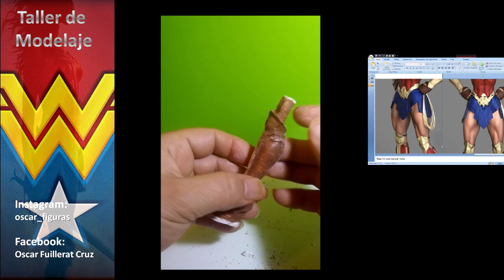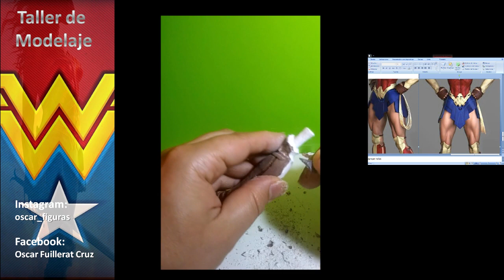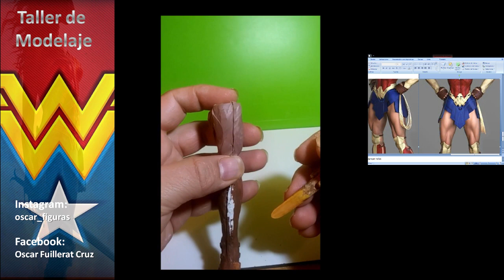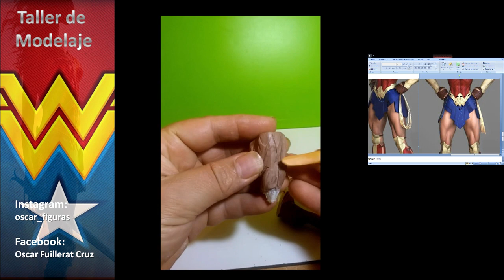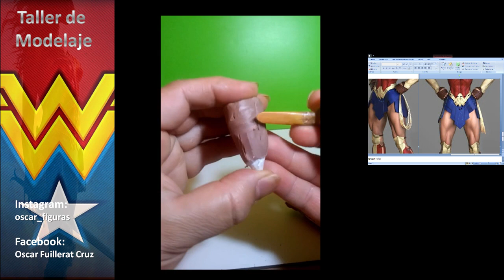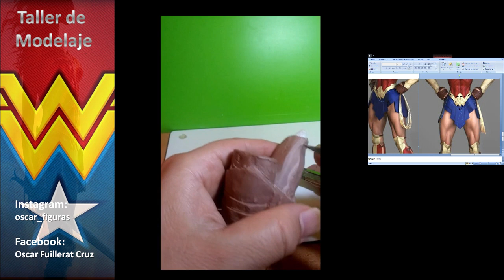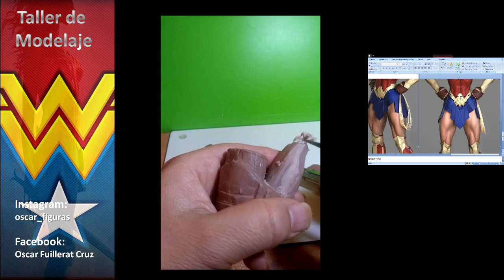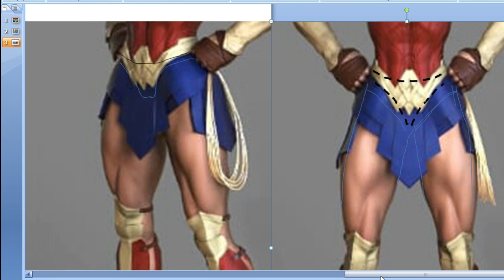Taller de Modelaje. Wonder Woman.09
Taller de modelaje.
Presentación en power point y video tutorial paso a paso.

Todos los Martes y Jueves a las 17.00h (hora Barcelona)

El objetivo de este proyecto, es aprender hacer cualquier personaje tomando como modelo una imagen. En este caso vamos hacer al personaje de Wonder Woman.